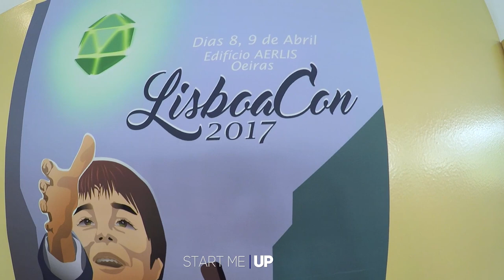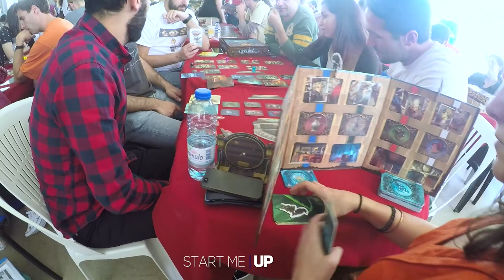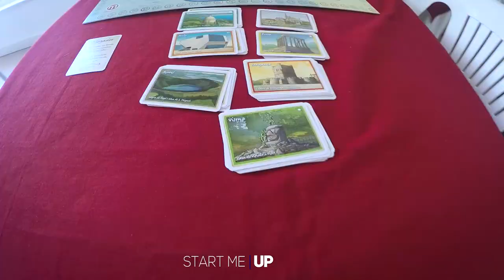Start Me UP #3 - Board Games (Versão Curta)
Solange F conversa com o Hélio e Vital Lacerda  sobre os Board Games.